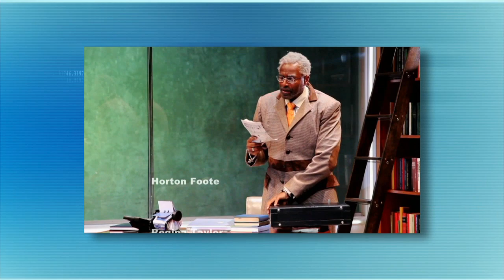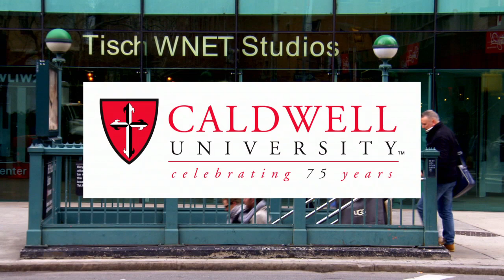James Houghton, Steve Adubato, One on One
James Houghton, Founding Artistic Director at Signature Theatre, a theater dedicated to focused solely on the playwright and their experience, sits down to discuss the development of their new theatre and the impact it plays on the arts community.